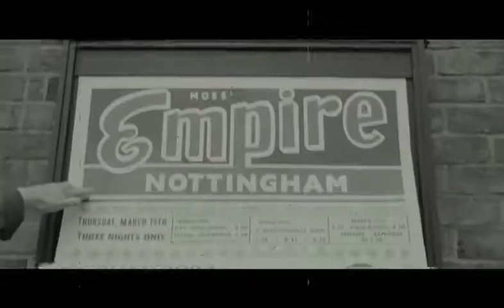Stan And Ollie Movie Trailer #3 (2018) | Movieclips Trailers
"Well ; that's another fine mess you've got me into."
"A-ha!"
Wonder how much of this will be factual and how much pure fiction?
One thing's for sure ; dead people can't point any faults with the story.